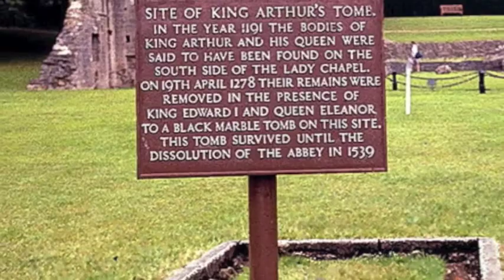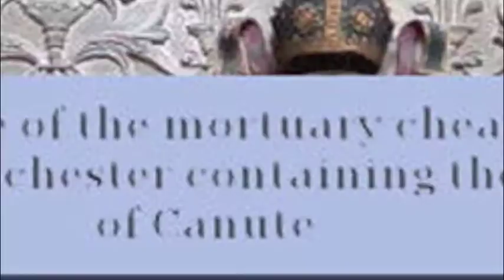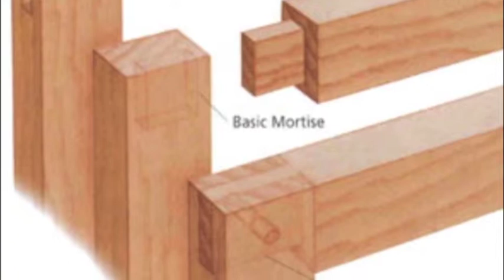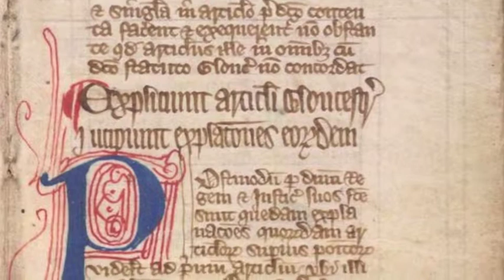Conversion, Cornerstones and Civilised Life 1:8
William the Conqueror was crowned William 1 of England at Westminster Abbey, on Christmas Day in 1066 and Harold would go down in history as the last English speaking King for three generations. French became the smart language, Latin the professional language and English the popular speech of the ordinary people. William the Conqueror is indeed significant primarily because he implemented two laws that would establish the relationship between a house and its land in the English consciousness and ultimately affect their unique development.